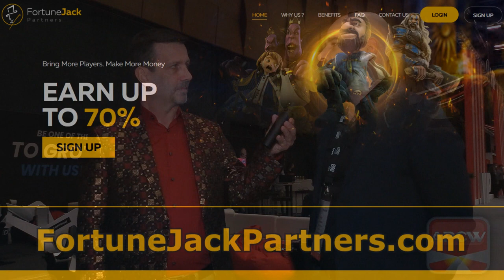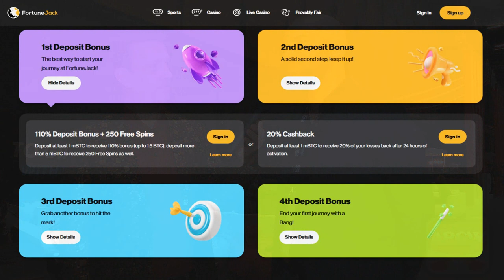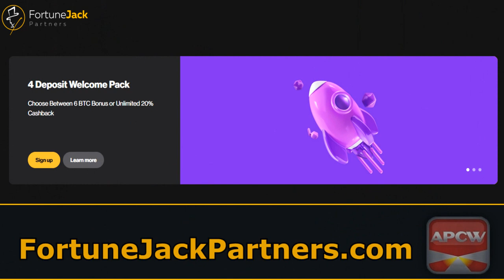APCW Interviews: FortuneJack Partners Affiliates London 2022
We speak with George Khmelevski, Affiliate Manager at FortuneJack Partners, about the benefits for webmasters who work with them. Topics include commission rates, cryptocurrencies, and welcome bonuses for players.

1) You may NOT re-use, distribute, publish or embed our videos FOR PROFIT in any way;
2) You may NOT represent yourself as the owner or creator of our videos;
3) You may NOT download our videos and re-upload them to a video your servers, another YouTube channel or another hosting platform; and,
4) You may NOT download or capture our videos for the purpose of re-editing them.